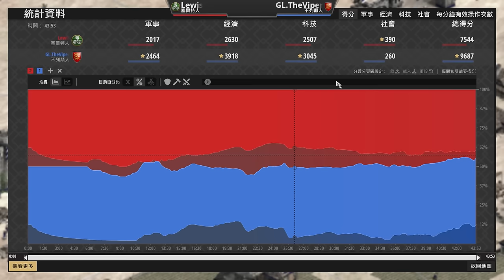【世紀帝國2決定版】Viper不列顛弓轉馬爆再鬼轉戰狼號！Lewis松藍武士可以萬解不圍家的Viper嗎？ 賽爾特 vs 不列顛